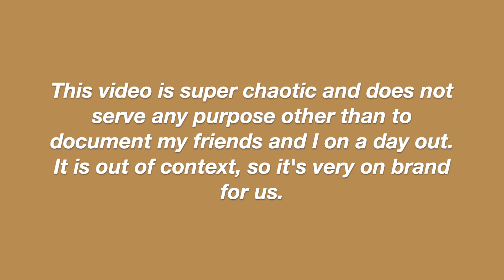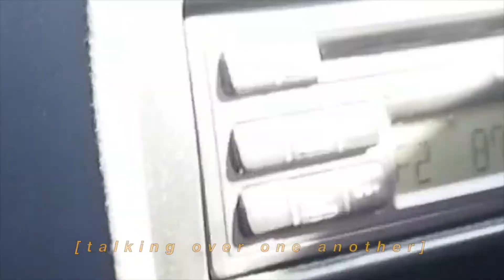Hiking Gwongorella, but make it chaotic ⛰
My friends and I did a spontaneous hike up Gwongorella for nature, catch ups, and ~vibes~.

Missing this particular group a lot, so found old clips in the archives and decided to whip this quick edit. Tag yourself, I’m the Scottish bagpipes playing “Amazing Grace”.

If you’re keen to also do some nature trips soon, remember to pay respect to the land you’re on. And don’t litter pls 🌈🦋🌎

Keep hydrated and stay healthy. Stay in touch with your mates. 2020 was rough, let’s get through the remaining days one step at a time.

We would like to acknowledge Aboriginal and Torres Strait Islander peoples who are the traditional custodians of the land that we work and play on. As settlers on this beautiful and powerful land, we gratefully pay respect to the ancestors, Elders past, present and future.